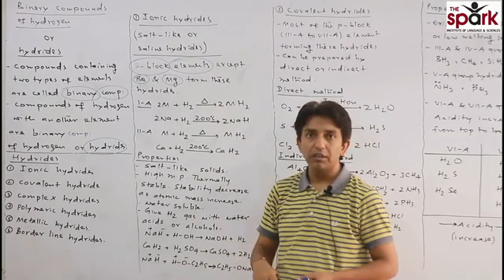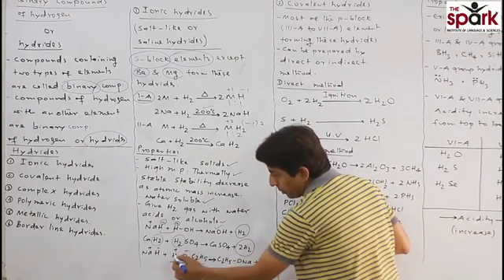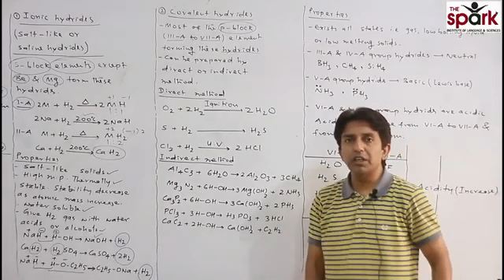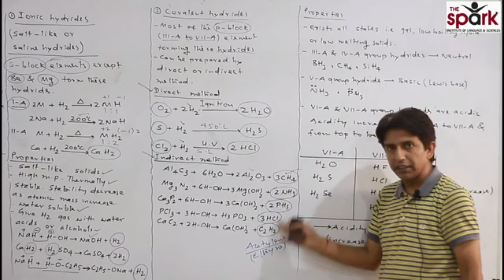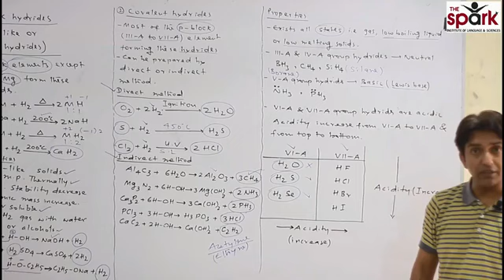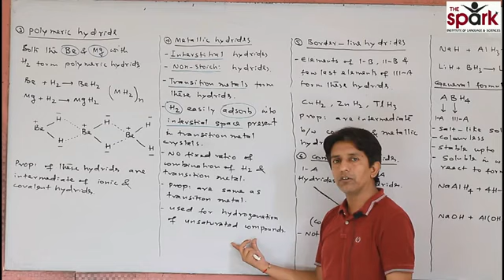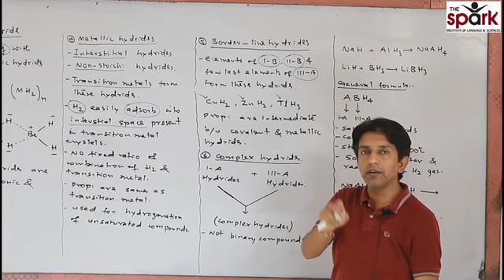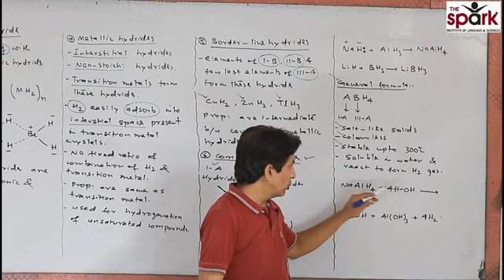Ch:No#2 Hydrogen XII Chemistry Lec: No (2.3) Binary Compounds of Hydrogen By Jai Parkash (Jp)